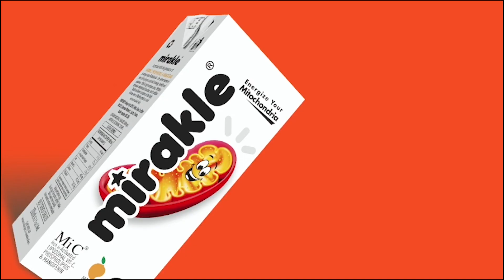7வது முறையாக பீகார் முதல்வரான நிதிஷ்குமார் கடந்து வந்த பாதை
7வது முறையாக பீகார் முதல்வரான  நிதிஷ்குமார் கடந்து வந்த பாதை